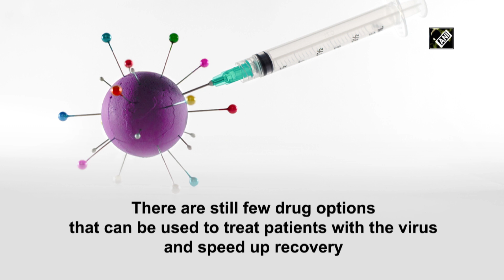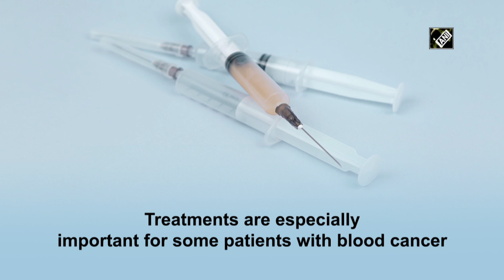Large-scale drug analysis reveals potential new COVID-19 antivirals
New Delhi, July 05 (ANI):  Francis Crick institute and university of Dundee have screened thousands of drug and chemical molecules and identified a range of potential antivirals that could be developed into new treatments for COVID-19 or in preparation for future coronavirus outbreaks. Scientists identified 15 molecules that inhibit the growth of SARS-COV-2 by blocking different enzymes involved in its replication. The tests were based on fluorescent changes with a special imaging tool detecting if enzymes has been affected, they then validated accordingly. While COVID-19 vaccines are being rolled out, there are still few drug options that can be used to treat patients with the virus, reduce symptoms and speed up recovery time. These treatments are especially important for groups where the vaccines are less effective, such as some patients with blood cancer. The 15 molecules were also tested in combination with remdesivir, an antiviral being used to treat patients with COVID-19.  (NS)